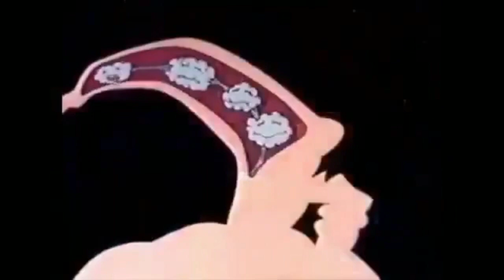4 super inteligent brains